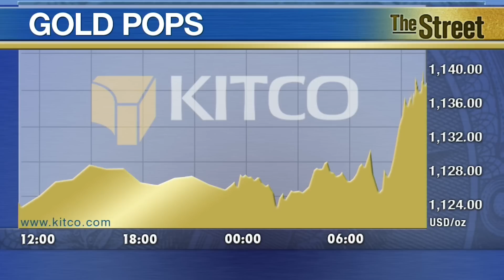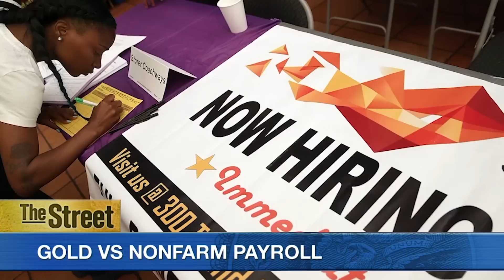Should Investors Give Into This Gold Hype? - RBC’s George Gero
Gold hit a fresh 3-month high and breached a key technical barrier Wednesday, but should investors be giving in to the hype? 'I don’t think it’s a question of hype,’ one veteran trader tells Kitco News. RBC Capital Markets’ George Gero says gold investors had a great buying opportunity in gold late last year when prices took a dip, especially since prices are now up around 7% year-to-date. 'The question is: is it really different this time or is this sort of a bounce that may not last?’ The longtime precious metals strategist looks for gold prices to move higher this year as the Federal Reserve only raises interest rates twice, instead of the previously schedule four hikes. 'I think by the end of the year, I’m hoping to see, or at least, I’m prepared to see $1,200-1,300 [gold],’ he says. ‘But, I don’t think we’re going to see the funds jumping in until we start to stabilize at over $1,200,’ he adds. April Comex gold futures managed to breach above the key 200-day moving average on Wednesday, a key technical barrier last taken out in October, and settled the day 1% higher at $1,141.30 an ounce. Despite the sudden interest in gold, as seen by inflows into the market, Gero says the yellow metal remains ‘under-invested’ by funds. Kitco News, February 3, 2016.